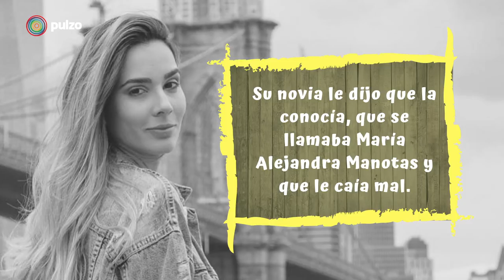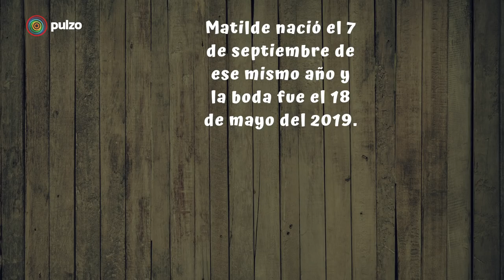Alejandro Riaño y María Alejandra Manotas, un relación que empezó con el pie izquierdo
El comediante y la deportista se casaron el 18 de mayo, llevan 3 años juntos. Su historia de amor está llena de situaciones incómodas, románticas y graciosas. Somos un medio digital que ofrece contenido sobre diversos temas, incluyendo noticias de actualidad, política, deportes, entretenimiento, tecnología y más. Pulzo se destaca por su cobertura de noticias en tiempo real, con formatos en vivo y breaking news o última hora.